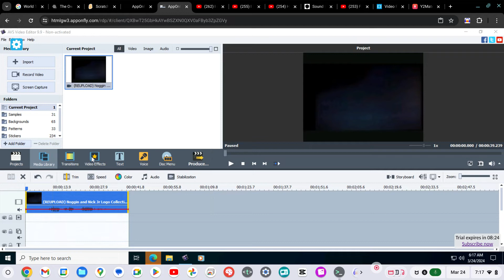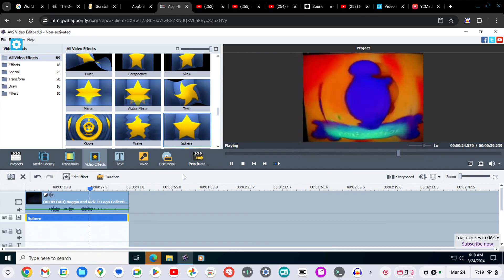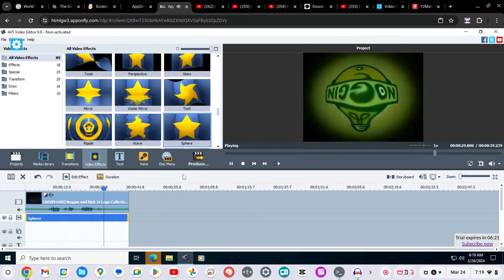How to Make I KILLED X on AVS Video Editor 9.9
This was creating video edits
Software Used: AVS Video Editor 9.9

Hue: -120
Sphere: 10
Audio Pitches: 160